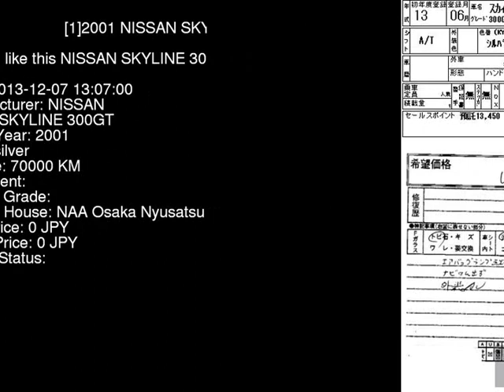2001 NISSAN SKYLINE 300GT HV35 - Japanese Used Car For Sale Japan Auction Import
2001 NISSAN SKYLINE 300GT HV35 - Japanese Used Car For Sale Japan Auction Import HV35,NISSAN,SKYLINE,300GT,NAA Osaka Nyusatsu,jdmvip,vip,jdm,cars,japan,jdmvip.com,japanesecars,usedcars Japanese Used JDM Car For Sale At Auction in Japan for Import